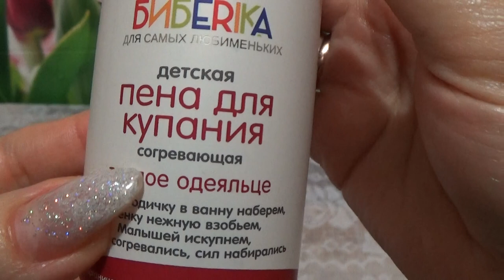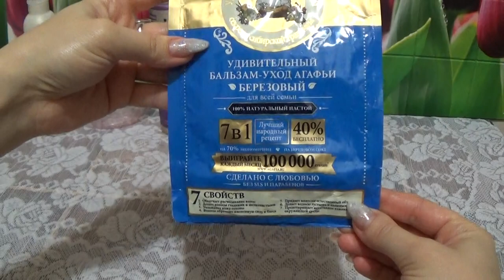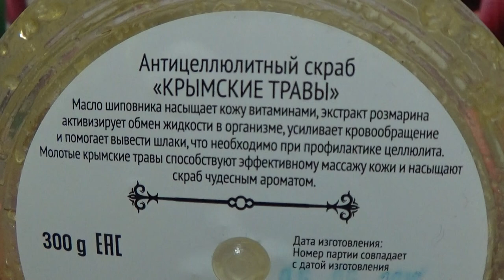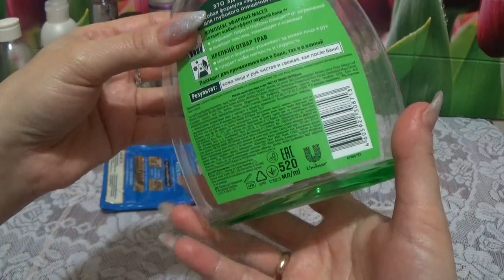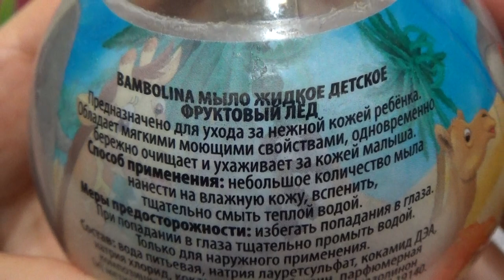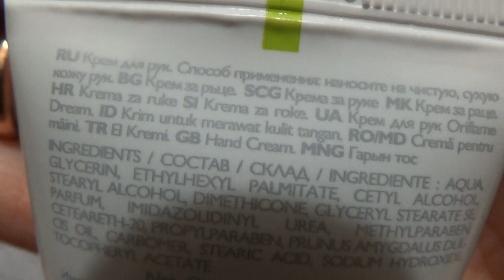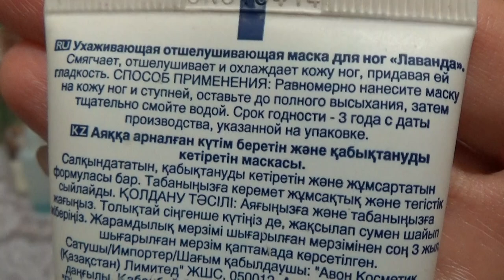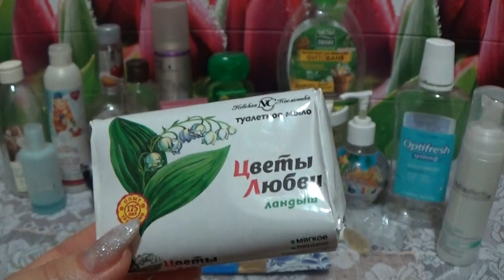ПУСТЫЕ БАНОЧКИ ЯНВАРЯ - ФЕВРАЛЯ 2017 г. (1 часть)